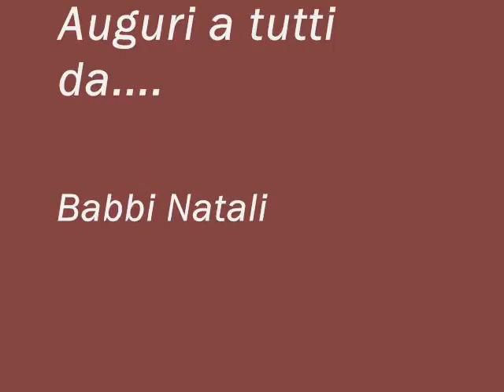LaVecchia Fattoria 2012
...ore e ore di musica live, di Texas interminabili, di freddo e neve, di dolce e salato, di scherzi e risate, di racconti su letti "affollati", di coperte di cavallo, al suono dei nostri eroi musicali e con ospiti di eccezione come Lotito, Cecchi Paone, Max Giusti, Bigfoot, hobit e i russi...the best is yet to come.